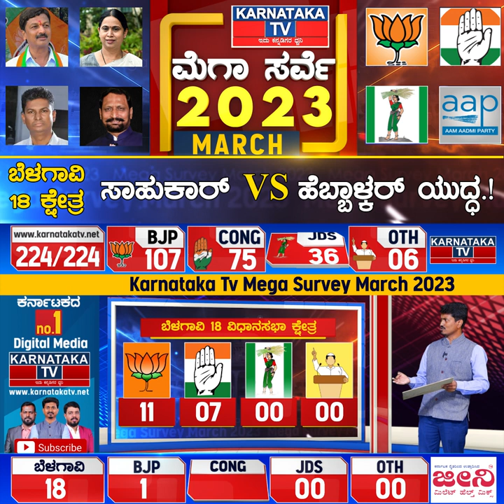ಬೆಳಗಾವಿ 18 ಕ್ಷೇತ್ರ ಸಾಹುಕಾರ್ vs ಹೆಬ್ಬಾಳ್ಕರ್ ಯುದ್ಧ| Karnataka Election March Survey | Karnataka News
ಬೆಳಗಾವಿ 18 ಕ್ಷೇತ್ರ ಸಾಹುಕಾರ್ vs ಹೆಬ್ಬಾಳ್ಕರ್ ಯುದ್ಧ| Karnataka Election March Survey 2023| Karnataka News